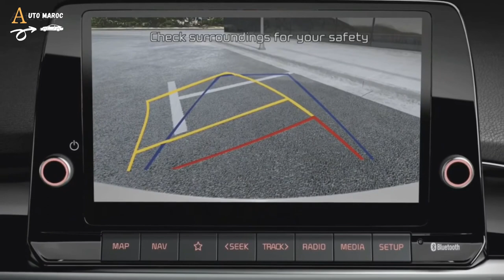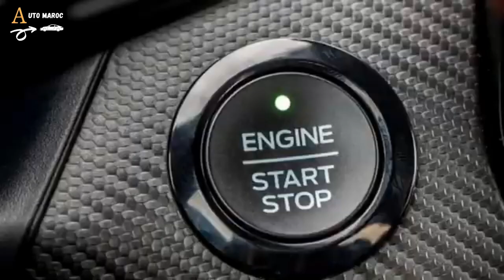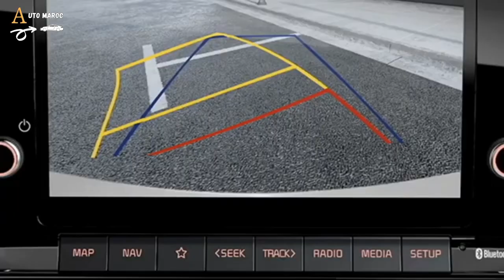KIA PICANTO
شرح مفصل لسيارة كيا بيكانتو